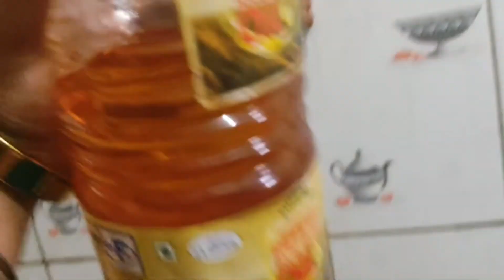सुबह सुबह पागल हो गई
पागलपन
पागल हो गई
भिंडी दो pyaza
भिंडी recepie
bhindi do pyaza